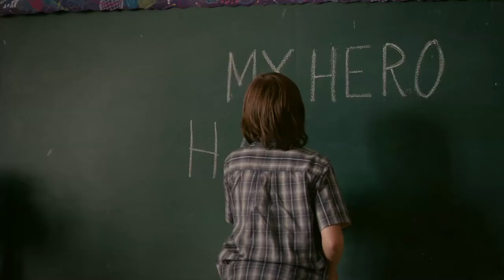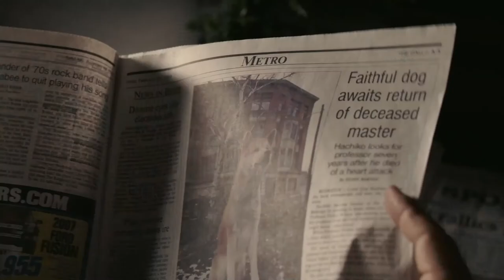Hachiko trailer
Description